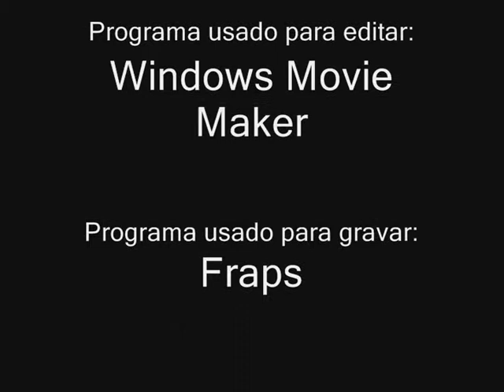GTA III PT-BR Toni Cipriani - Blow Fish